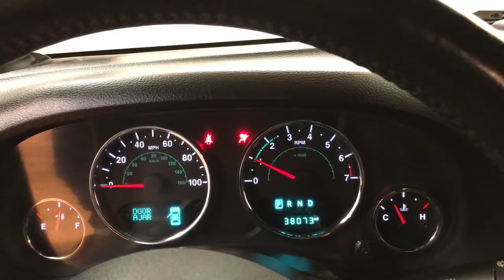2016 Jeep Wrangler Unlimited Willys Wheeler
Stock: 312866
This 2016 Jeep Wrangler Unlimited Willys Wheeler is proudly offered by Car Vision
Drive home in your new pre-owned vehicle with the knowledge you're fully backed by the CARFAX Buyback Guarantee. CARFAX shows that this is a one-owner vehicle -- no wonder it's in such great condition.

The Jeep Wrangler Unlimited Willys Wheeler offers a fair amount of utility thanks to its advanced features and unique styling. It's also quite sporty, and injects an ample amount of handling chutzpah into the ridin'-high body of a family-friendly SUV. At home in the country and in the city, this 2016 4WD Jeep Wrangler Unlimited Willys Wheeler has been wonderfully refined to handle any occasion. Smooth steering, superior acceleration and a supple ride are just a few of its qualities.

This 2016 Jeep Wrangler Unlimited has such low mileage it has been parked more than driven. Adjectives like impeccable, spotless, and immaculate can be used to describe how clean this Jeep Wrangler Unlimited Willys Wheeler is, causing it to feel more like a new vehicle than a pre-owned one.

More information about the 2016 Jeep Wrangler Unlimited:

With prices starting at a little under $23,000 with standard 4-wheel drive, the classic Wrangler is one of the best SUV values available. The 6-speed manual transmission helps the Wrangler achieve a decent 17 mpg city and 21 mpg highway rating. Jeep considers the Wrangler's off-road prowess integral to the brand and they continue to make one of the most capable 4-wheel drive vehicles available.

This model sets itself apart with 2- and 4-door configurations available, impressive off-road prowess, and Iconic styling